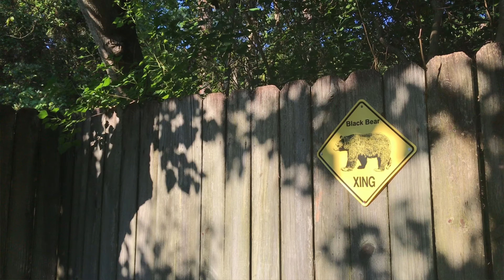Bear kills dog in Gulf Breeze